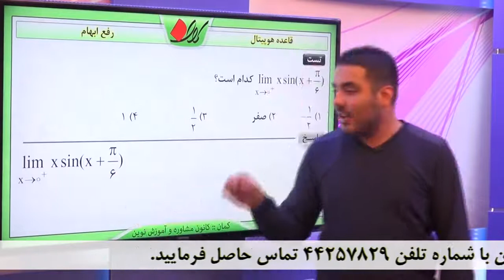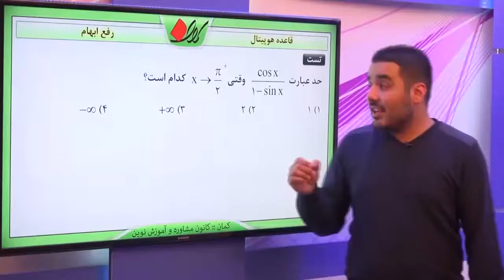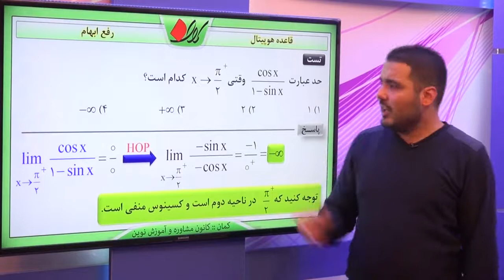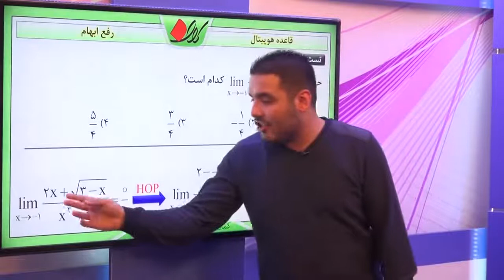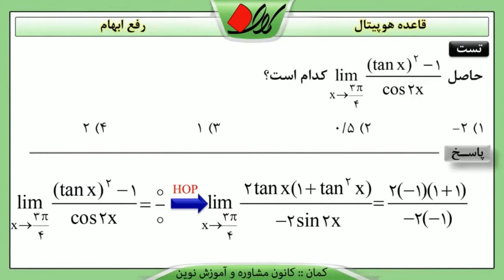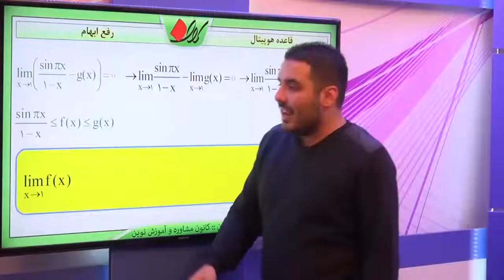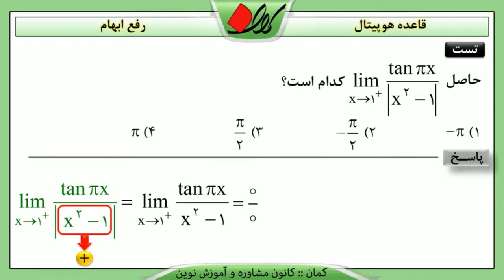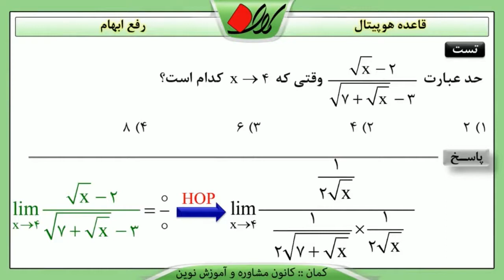ریاضی عمومی تجربی کنکور - حد و پیوستگی - قاعده هوپیتال